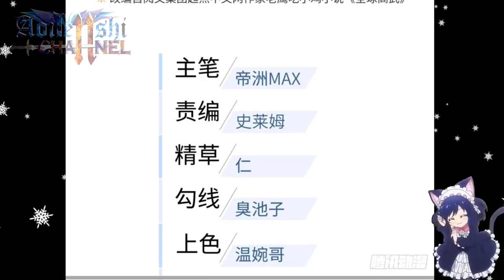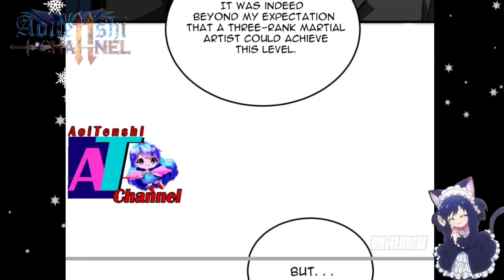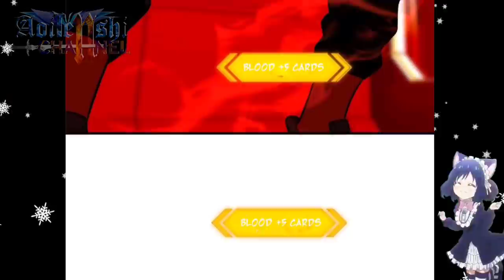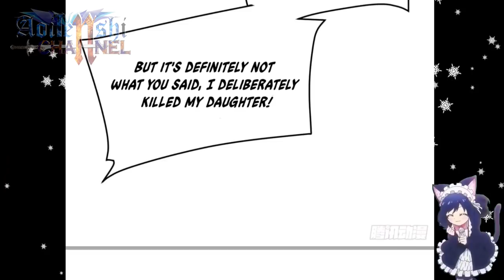Fang Ping Will Power || Global Martial Arts CH 116 ENGLISH || AT CHANNEL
COPYRIGHT / LICENSING